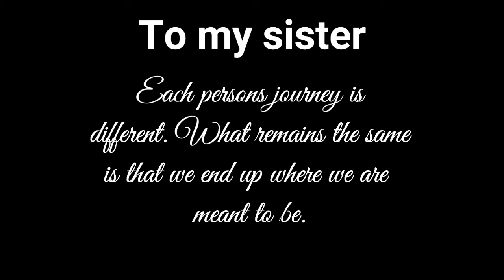My beautiful sisters wedding. I hope your life is as magical as your wedding was.